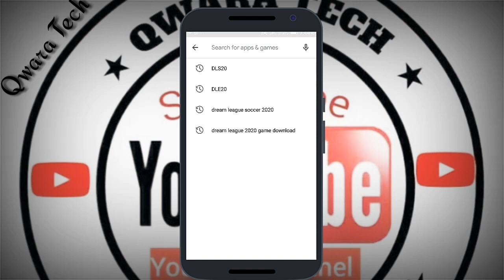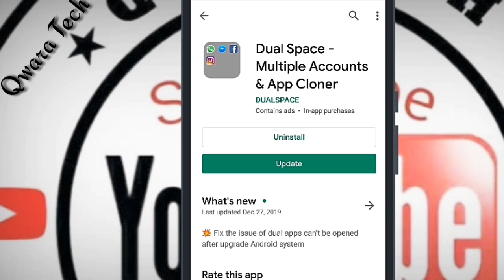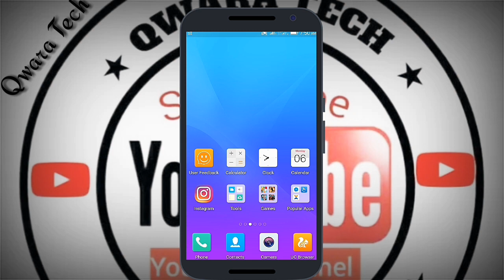Whatsapp // Yanda Ake Amfani Da Whatsapp Fiye Da Biyu A Waya Daya, Lokaci Daya, (2020)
Wannan Bidiyon Zai Nunamuku Whatsapp // Yanda Ake Amfani Da Whatsapp Fiye Da Biyu A Waya Daya, Lokaci Daya, (2020).